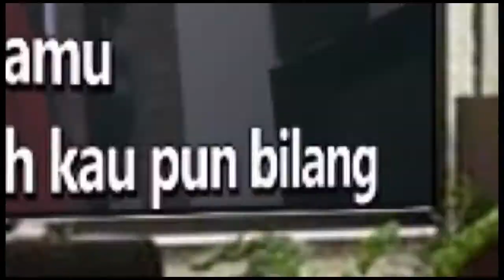CINTA MATI - SAMSON Karaoke